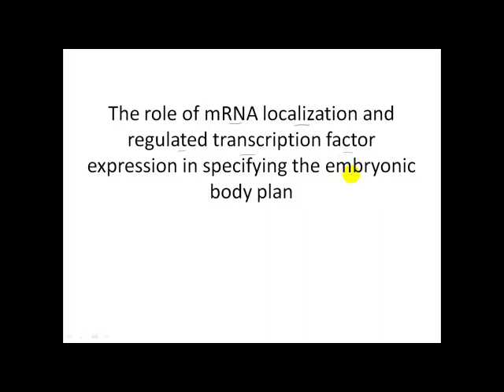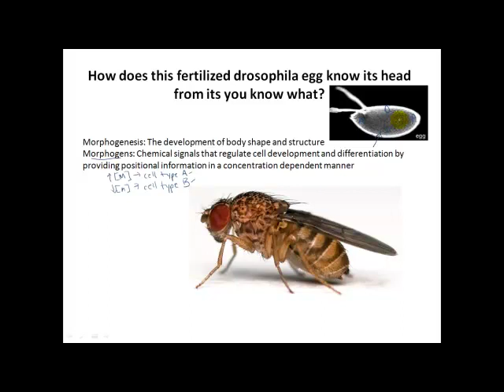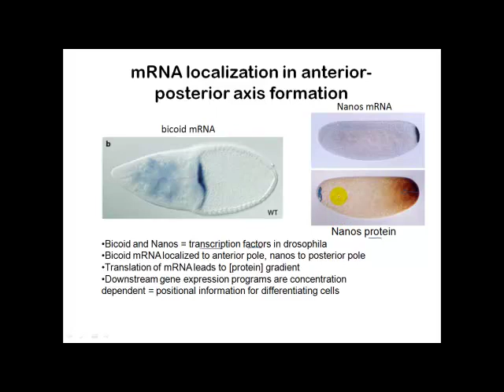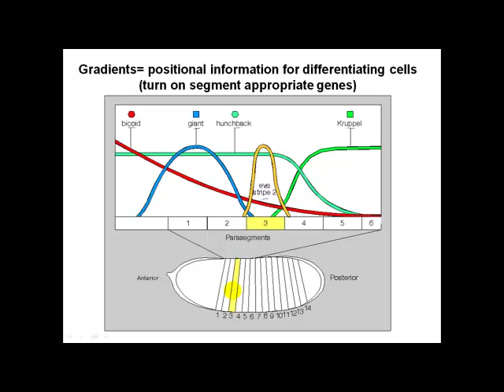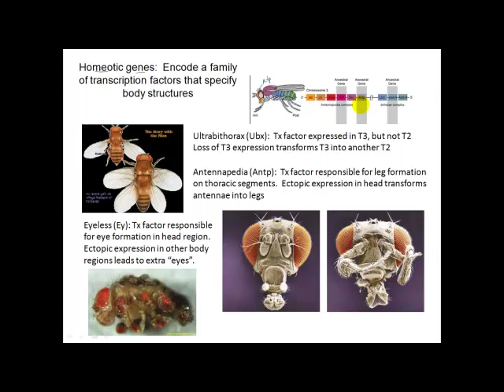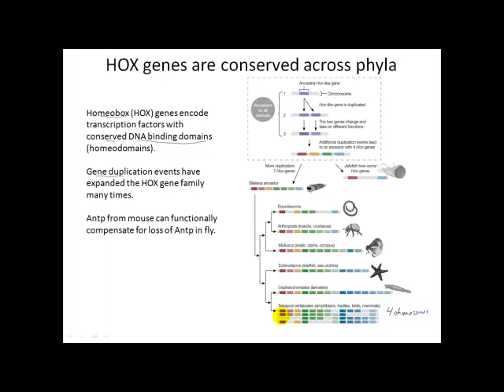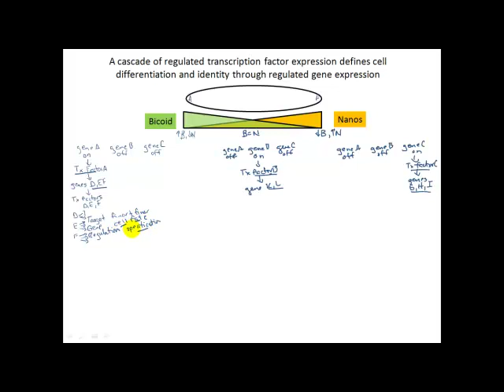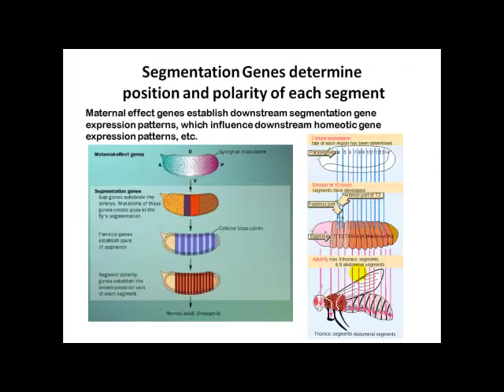25 Gene Regulation Development